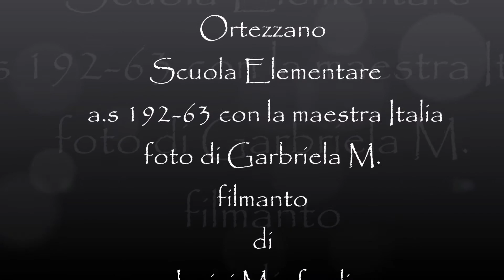Ortezzano, Prima Elementare 1962-63 con la maestra Italia (manortiz)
Elio V. scrive :  Accanto a Eva c'è Fabiola de Riccà, poi Daniela d'u strummu, Sista de rosaria, Gabriella d'u miru, Sassu/Moretti (?) Marsilia de Orlando Vitali e Luigina bionda (Polini), non riconosco gli altri due bambini oltre Luciano
Ortezzano, Prima Elementare , a.s 192-63 con la maestra Italia
foto di Gabriela M.
filmanto di Luigi Manfredi
9 Settembre 2016